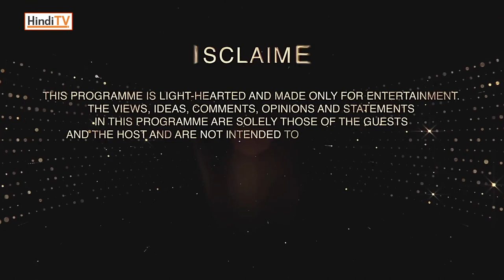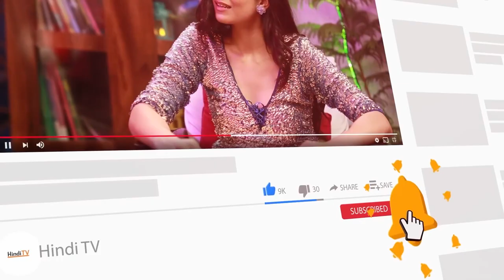Paras Kalnawat talks about his journey | Watch Full Episode | Uncut Version